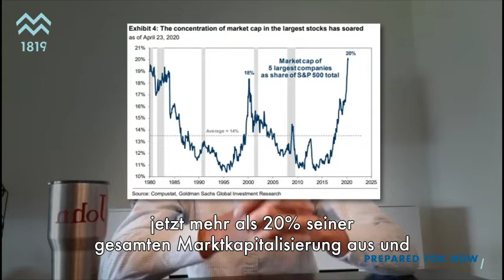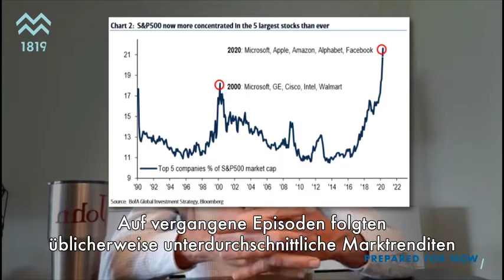200430 Morning Coffee with John Plassard - German subtitles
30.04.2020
Just before we get results of some technology giants later today, a few observations from John Plassard with your coffee!